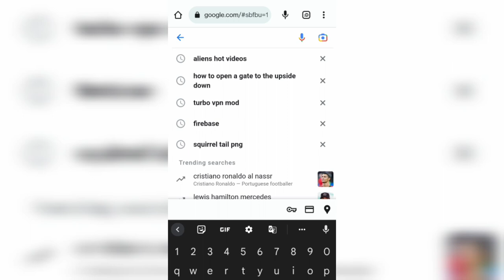Don't Touch me I'm Famous Now👽